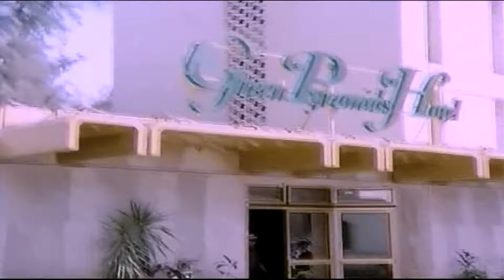الزعيم بيشحت بالعملة الصعبة 😂😂😂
يفد حسنين البرطوشي (عادل إمام) من قريته إلى القاهرة بعد وفاة والدته، ويقيم في منزل خاله، وبعد فشل حسنين في جميع الوظائف التي تسند إليه، يُطرد من منزل خاله ليجد نفسه مع مجموعة من المتسولين الذين يرأسهم سيد هاموش، ويتم تجنيد حسنين ليكون متسولًا في إحدى الأحياء الراقية، ويجد نفسه متورطًا مع أحد رجال الأعمال الفاسدين الذي يعتقد أن حسنين يعمل لصالح الشرطة.
بطولة :  عادل إمام , إسعاد يونس , سيد زيان , هياتم , وحيد سيف , علي الشريف
اخراج: أحمد السبعاوي
تأليف: سمير عبدالعظيم